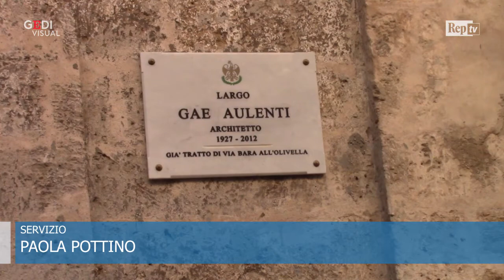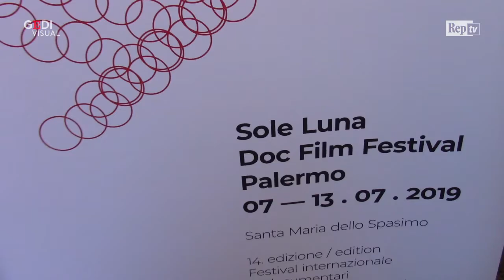Palermo: Il ricordo di Gae Aulenti nel "suo" palazzo Branciforte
"L'essere stato dal Cinquecento ad oggi sovrapposto, contaminato, ci dà l'occasione di trovare la sua origine in modo contemporaneo e di farne un centro di produzione culturale non solo di conservazione". Così diceva di Palazzo Branciforte l'architetto Gae Aulenti che si occupò del restauro dell'antico edificio. L'architetto, scomparsa nel 2012, è stata ricordata ieri in occasione dell' ultimo appuntamento di Sguardi di Luce, la rassegna di documentari dedicati al mondo e ai protagonisti dell'Architettura organizzata da Sole Luna - un ponte tra le culture e Fondazione Sicilia in collaborazione con l'Università di Palermo. .  .Di Paola Pottino